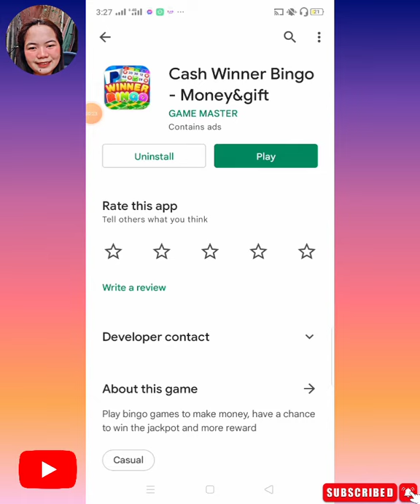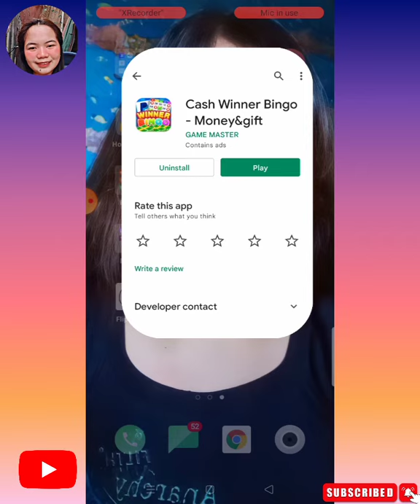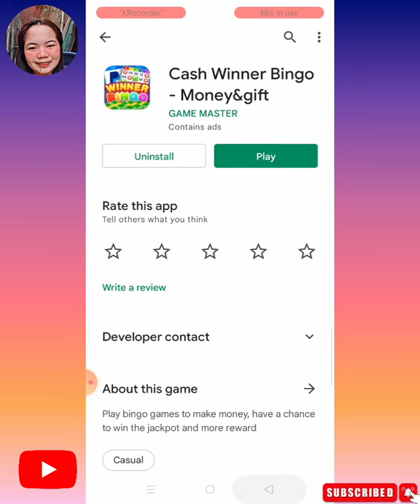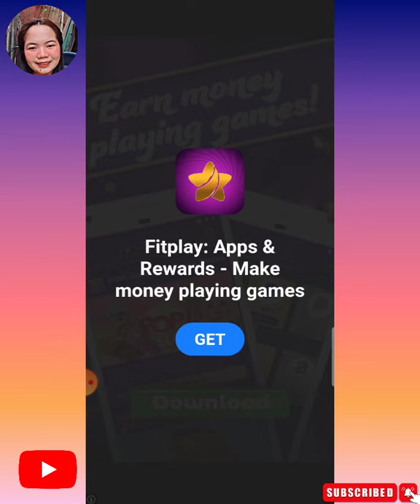Cash Winner Bingo legit or scam